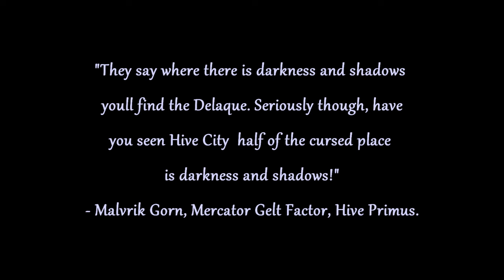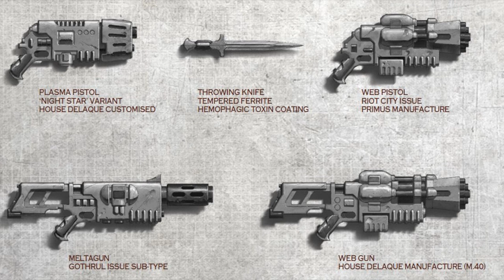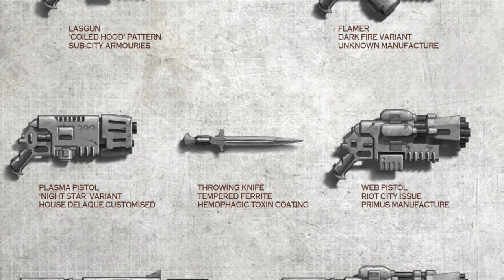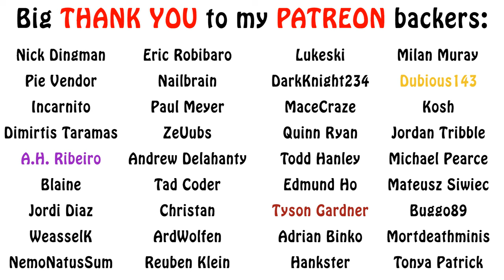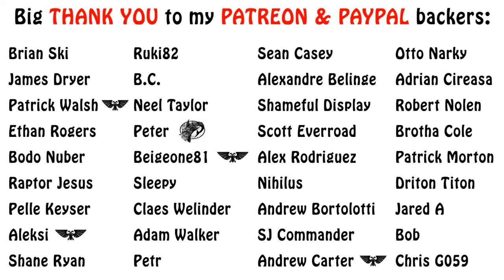History of the House of Shadow (Warhammer 40k Delaque Necromunda Lore)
In this episode we go over the history and mysterious goals of House Delaque on Necromunda. Enjoy!!!